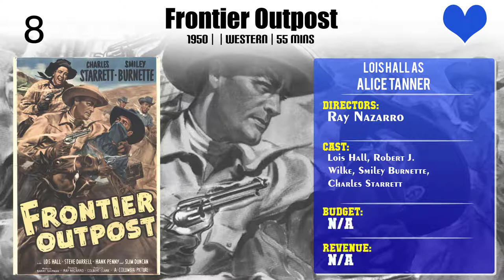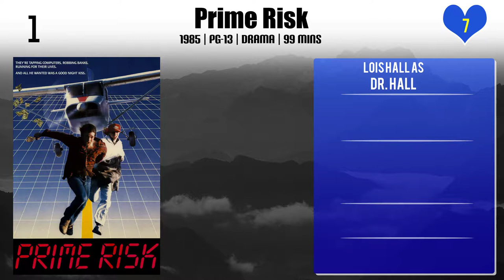Lois Hall Top 10 Movies of Lois Hall| Best 10 Movies of Lois Hall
Top 10 Movies of Lois Hall

Find the list of movies by Lois Hall you can find more information, movie trailers, posters, reviews, youtube links in below link.

Please Comment down your favorite movie of Lois Hall